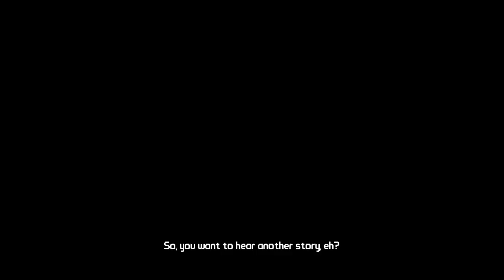Let's Play Borderlands 2 - Episode 1: I'M DEAD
This is me doing a playthrough of Borderlands 2. In this episode I barely survive a train crash only to get killed by a fire barrel, find my first gun and a bunch of pre-order stuff.

Video and game sounds recorded using Beepa Fraps 3.2.3:
- Video: 30 fps, 1280x720p
- Sound: Stereo
Commentary recorded using Samson C01U microphone and Audacity:
- 44 KHz sample rate exported as Microsoft WAV (16-bit PCM)
Edited and rendered with Sony Vegas Pro 10: